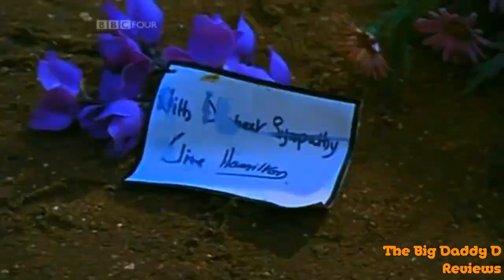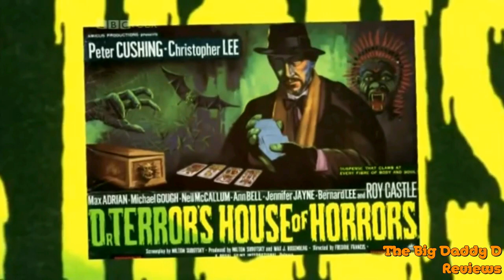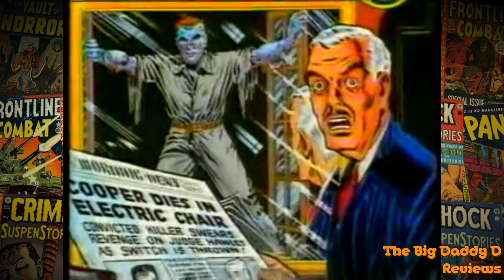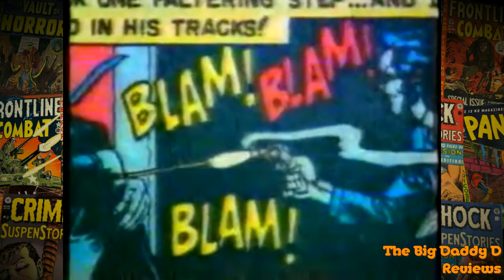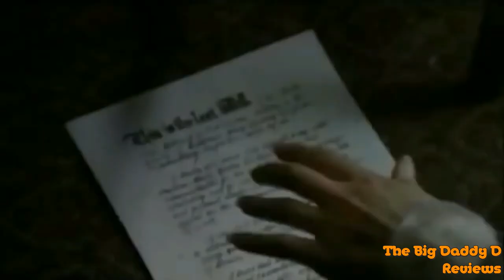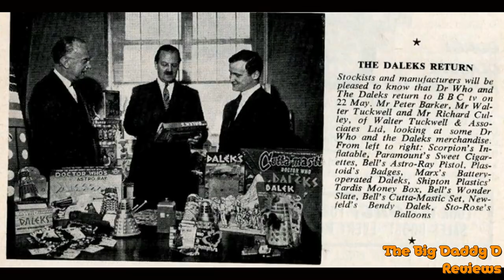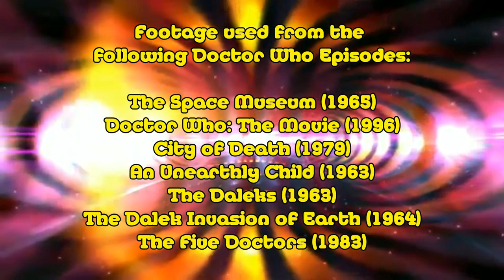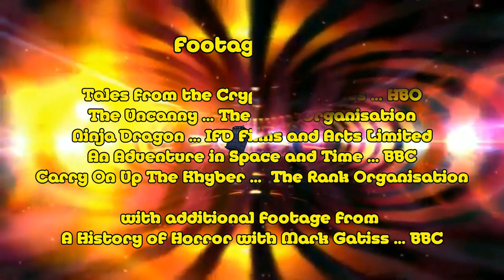Doctor Who Review: Doctor Who and the Daleks - Peter Cushing Era | The Big Daddy D Reviews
Those Middle Aged Movie Boys, Dave and Luke, are back to look at some more classic Doctor Who. This time, we're talking about The Doctor's first ever cinematic outing - and no, we don't mean the Paul McGann movie!

Released in 1965, this film broke all kinds of Doctor Who rules; he's human and not a Timelord, he invented the Tardis rather than stole it and his name ACTUALLY is Doctor Who. However, all of that pales in comparison with the fact that the legendary Peter Cushing is in the role!

However, despite it's questionable canon and it's ambiguity, this film is well worth a watch - and we'll explain why! We'll also spend some time talking about the small film studio, Amicus Productions, that produced the 60's Doctor Who movies along with a look over EC Comics and the early days of William Hartnell's era of Doctor Who.